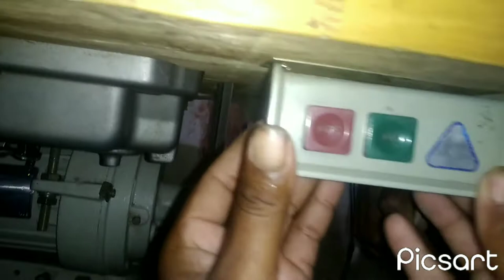Repairing the starter of juki sewing machine.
repairing juki sewing machine.